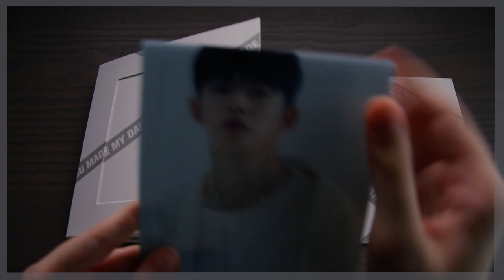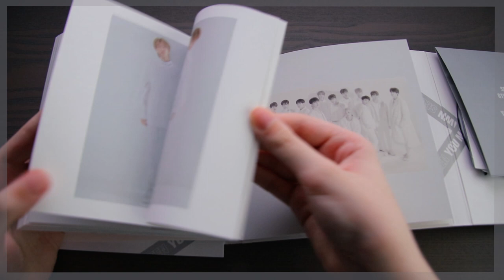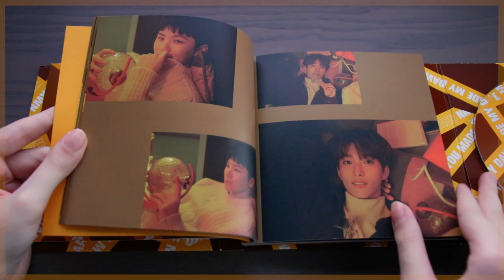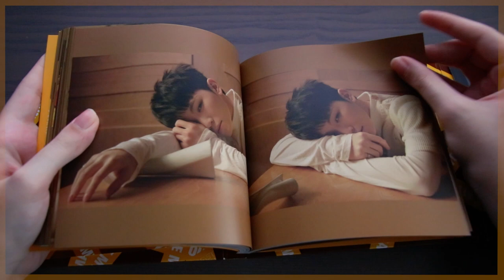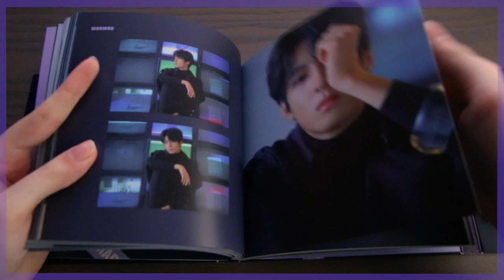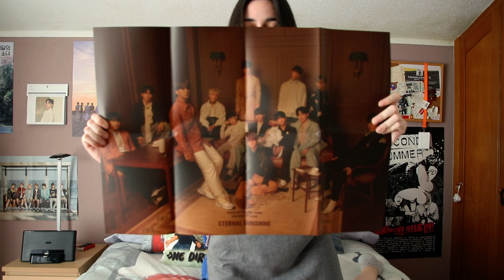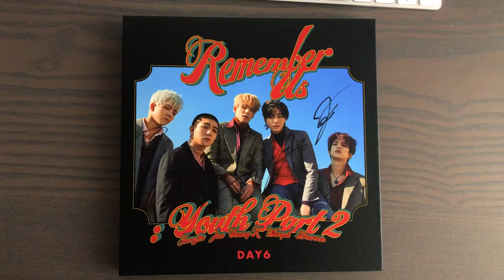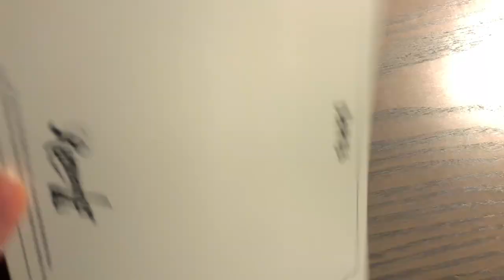kpop haul #4: SVT You Made My Dawn + Day6 mwave signed album!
♡ open me ♡

hello! hope you enjoy this new kpop haul! my boys from seventeen finally came back after 6 months and i couldn't wait to get my hand on these albums fhkfagd will i get my bias on the photocards?? we'll see. also my christmas gift FINALLY arrived, my day6 signed album.

The Seventeen albums were bought from Kpopmarket01 on Ebay (preordered them, shipped the 21st and arrived the 29th) and Day6's album was from Mwave (bought on the 19th of December, shipped the 23rd of January and arrived on the 29th as well).
Don't forget to leave a like if you enjoyed the video and leave in the comments your opinions or any questions you might have, I will try to answer them as best as I can.

· End screen music: Girl Front (Instrumental) - LOOΠΔ/ ODD EYE CIRCLE (이달의 소녀 오드아이써클)

🎥 Canon EOS 80D (16-300mm lens from Tamron)
🎬 Adobe Premiere Pro
End screen pixel art by motocross-arts on tumblr